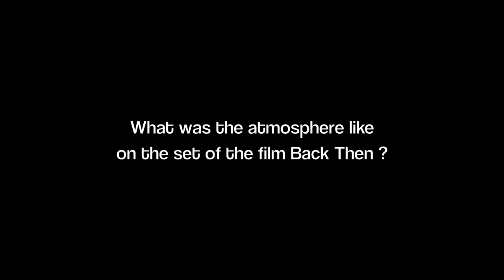Oren Williams & Zachary Williams at 'Back Then' Premiere | Studio Q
Studio Q interviews brothers Oren Williams and Zachary Williams on the red carpet of the 'Back Then' film premiere in downtown LA at the Regal theater.